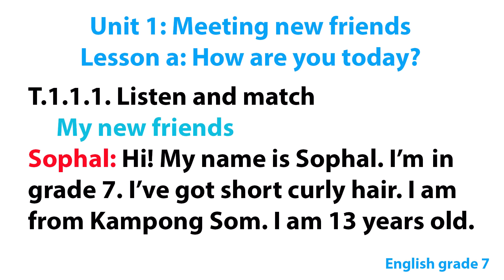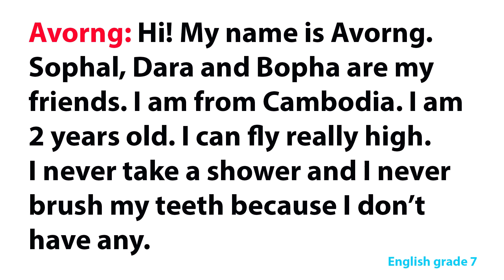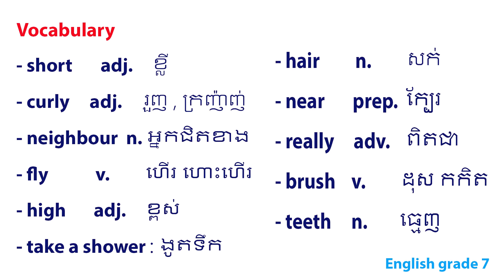English grade 7 Unit1: Meeting new friends Tapescribt 1.1.1 My new friend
ភាសាអង់គ្លេសថ្នាក់ទី៧